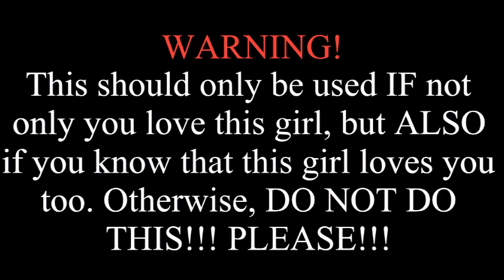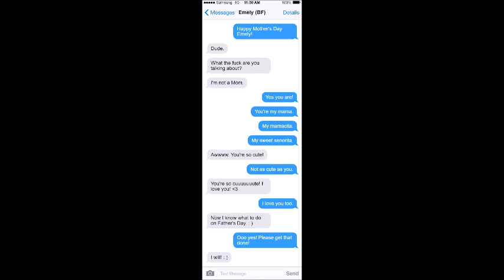THIS IS WHY I AM SINGLE! (Mother's Day Special)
Mother's Day is here! It is a special day for all the Mother's in the world. Thank them for everything they have done for their kids. While we thank them, we should also thank the ones who aren't mothers. Why? Because they would make good mothers anyways, and even if they don't become a mom, if you are dating her, at least know she is your mama. Here is a funny special to celebrate Mother's Day (a special that was SUPPOSED to be released last year, but sadly couldn't). Shoutouts to Emely for the voice lines in this video. Enjoy!

Expectations by Three Days Grace